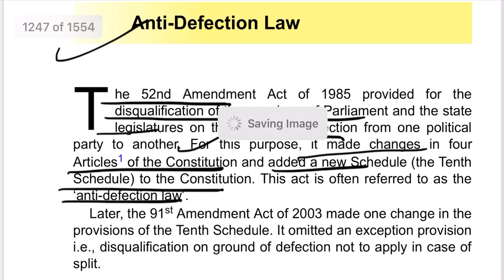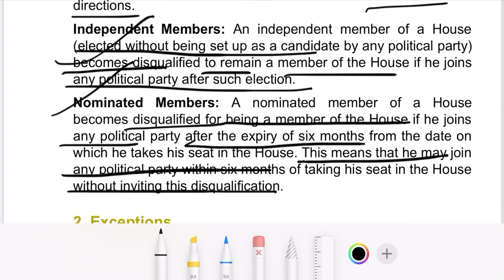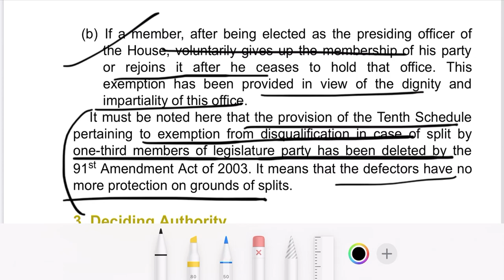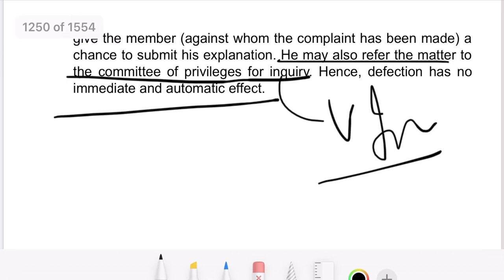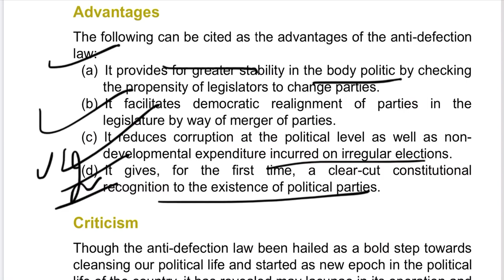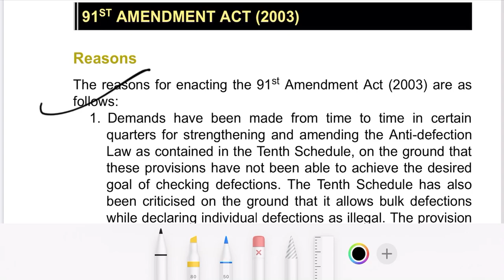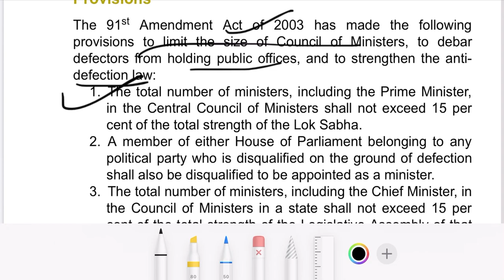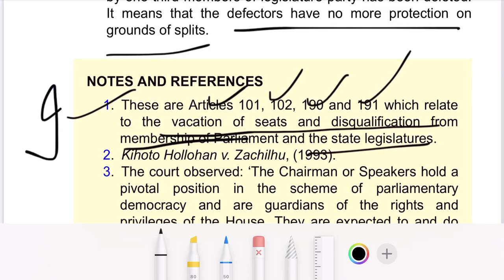Anti - Defection law Laxmikant | Indian Polity by Laxmikant 6th Edition Ch 76 । UPSC - IAS | Anmol G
Anti - Defection law Laxmikant | Indian Polity by Laxmikant 6th Edition Ch 76 । UPSC - IAS | Anmol Goyal
Last week, Karnataka Assembly Speaker K R Ramesh Kumar disqualified 17 MLAs for the entire term of the ongoing 15th Assembly.
These include 14 from the Congress and three from JDS till the end of the current term, ie. till 2023.
The speaker said his action was based on the petitions moved by the Congress and JDS to disqualify the rebel MLAs, who had also submitted resignations as assembly members and were absent during the trust vote sought by the previous Chief Minister HD Kumaraswamy.
The move, being seen as a stern and unprecedented one, is likely to be challenged by some disqualified legislators in court, who argue that it is against the law.
Experts are of the view that it runs counter to the Bombay High Court’s latest judgment in the Goa Assembly case wherein the High Court held that disqualification under Tenth Schedule cannot debar a legislator to go back to people and get re-elected during the term of the present Assembly.
Today in IN DEPTH we analyse the disqualification rules under the Anti-Defection Law, the purpose of the law and the recent defections that have taken place in different states.